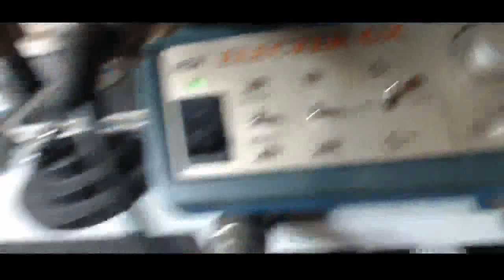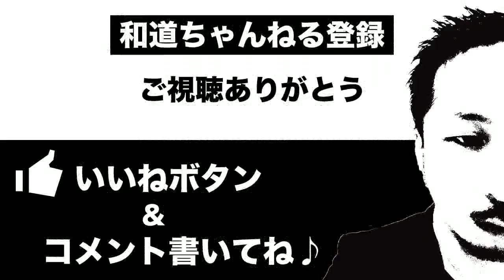シルバーアクセスタジオから#2